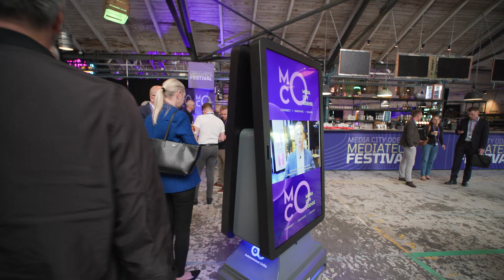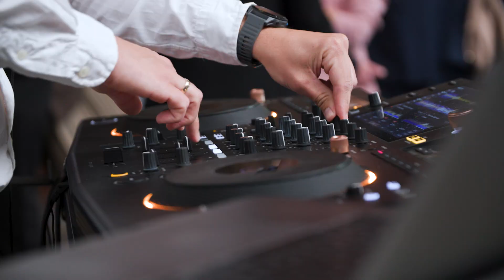MCO MediaTech Festival 2023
With the theme “Everything is Connected,” the MCO MediaTech Festival 2023 emphasizes the importance of managing platforms, users, and data to succeed in the media, agency, and tech industries.